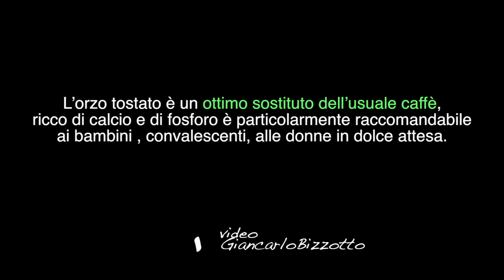Orzo con tantissima schiuma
Come si fa. E' facilissimo, basta seguire le semplicissime istruzioni del video. Sarà una sorpresa per voi e pei vostri ospiti.